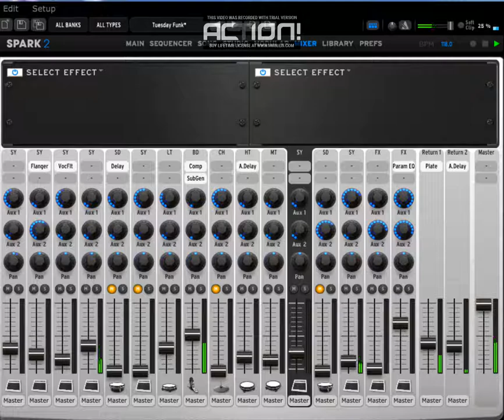Tuesday Funk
WerSonst